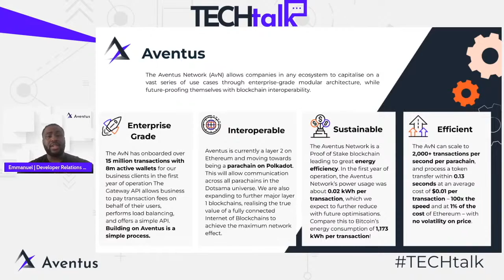Aventus Network TECHtalk - Benefits of the AvN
Catch the October Aventus TECHtalk with host Developer Relations Engineer Emmanuel Ngubo

In this video he covers the benefits of the Aventus Network

Remember to click the 'Notify Me' button to receive a reminder when the event starts.